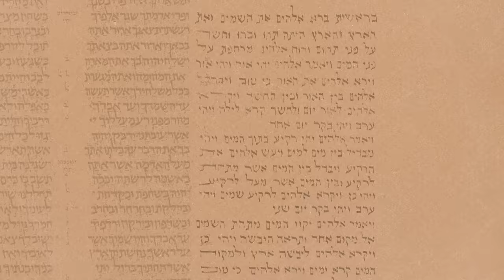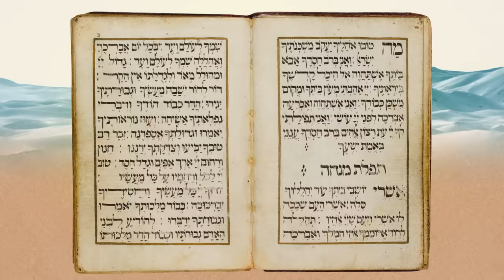What Is the Jewish People's Origin Story?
- The Jewish Story Explained is a “you never got info like this at Hebrew school” trip through the past 3,000 years of the Jewish experience. There are miracles, destruction, sibling rivalry, child sacrifice -- and that’s all just in the first episode...

The Jewish Story Explained is based on the book "Letters to Auntie Fori: 5,000 Years of Jewish History and their Faith" by Martin Gilbert

Chapters
00:00 Intro
00:31 Abram the Ivri
01:07 Pioneering the idea of Monotheism
02:00 Command to go to the Land of Canaan
02:42 Sodom and Gomorrah
03:21 Hagar and Yishmael
05:03 The binding of Isaac
06:11 Servant finds a wife for Isaac
06:52 Rebecca has twins Jacob and Esau
07:24 Jacob receives the Firstborn blessing
08:16 Jacob marries two sisters Leah and Rachel
09:09 Jacob wrestles with an angel and is called Israel
10:47 The fathers of Islam and Christianity
10:58 What makes Jews distinct?
11:44 Outro

New episodes of The Jewish Story Explained launch here every other Monday.

Image credits:
- Flickr/Yosef Silver
- Commons Wikimedia/Neogeolegend/Bharatahs

Co-Executive Producers:
- Shmuel Katz
- Melinda Goldrich

Gold Level:
- Irving I Moskowitz Foundation

Silver Level:
- Andrea & Larry Gill
- Betsy & Philip Darivoff

Bronze Level:
- Diane & Les Botnick
- Shari & Nathan Lindenbaum

This series would not be possible without the generous support of Esther Gilbert and Michael Kagan
About Jewish Story Explained: Understand three thousand years of Jewish history in these short videos based on the book Letters to Auntie Fori: The 5,000-Year History of the Jewish People and Their Faith by the renowned historian Sir Martin Gilbert. Learn the Jewish story from the ancient Israelites of the Bible to Hellenization, the Jews of the Middle Ages to modern day, and more.